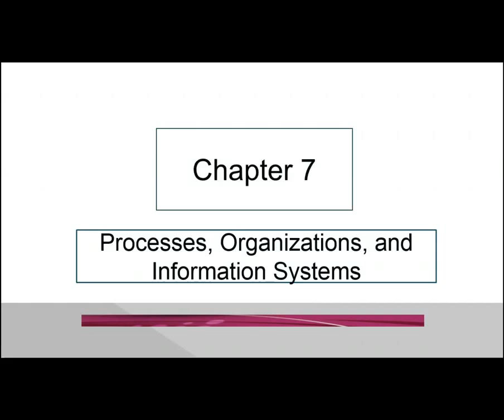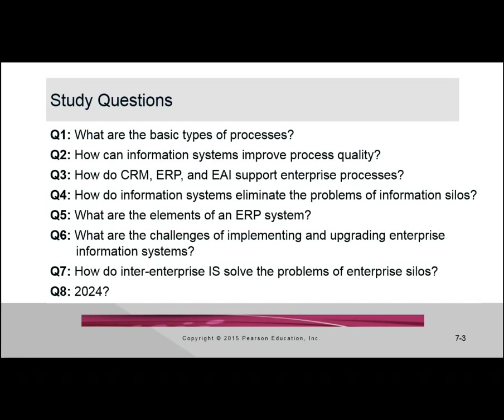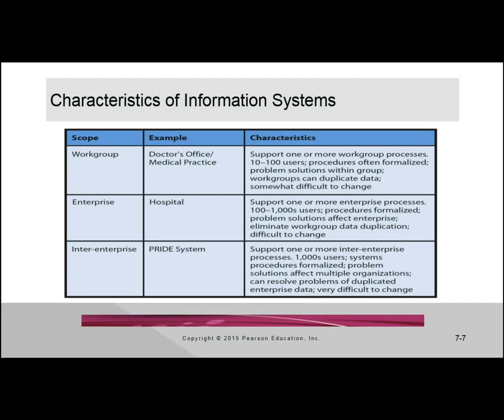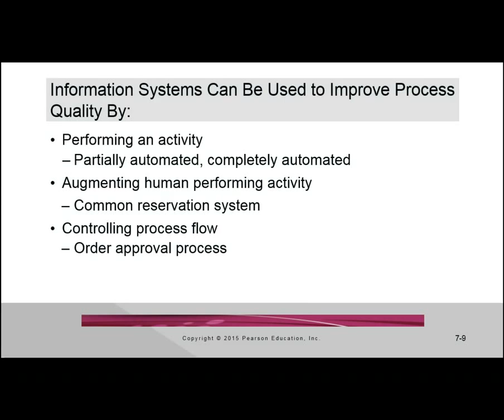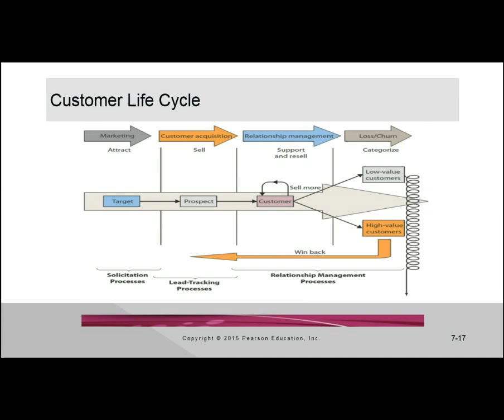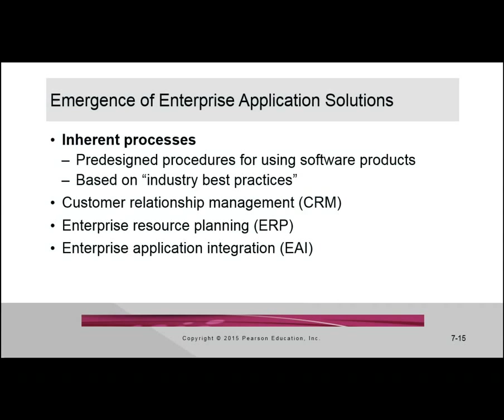Chapter 7 - 11/3/2014